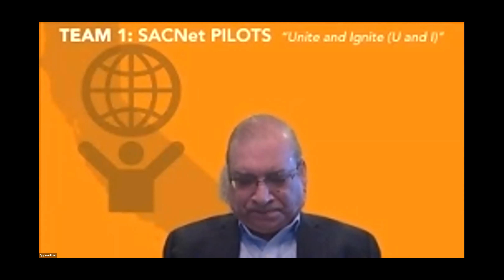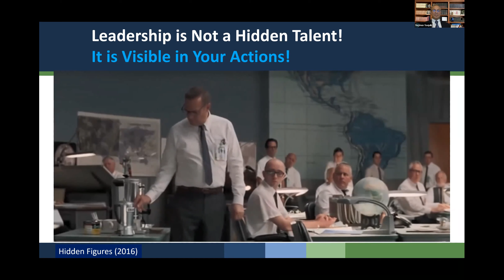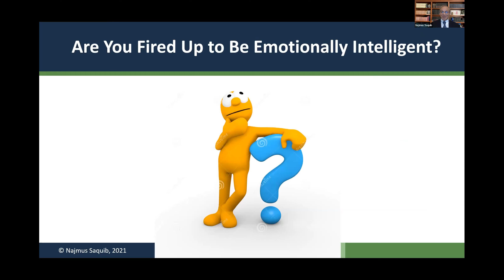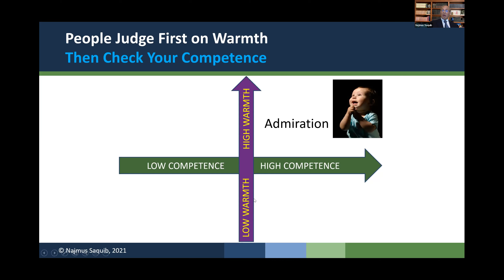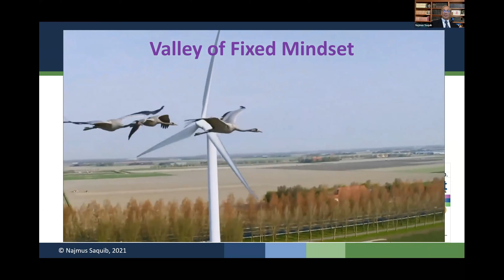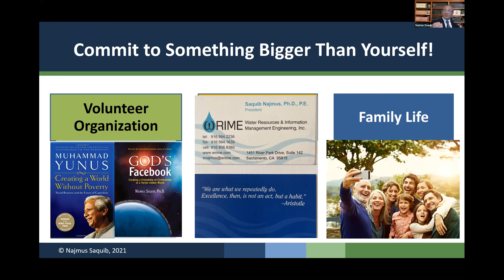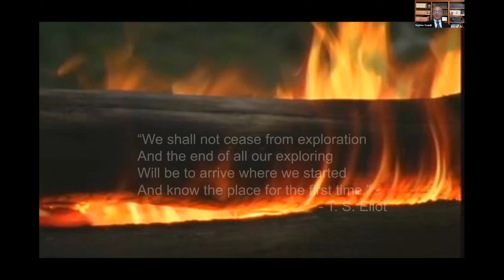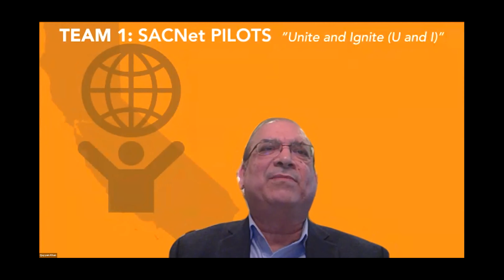Leadership and Emotional Intelligence by Dr. Najmus Saquib